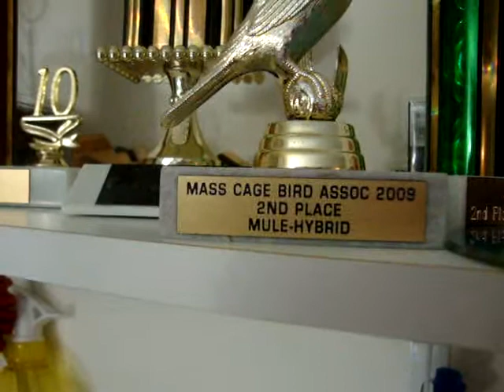bebetobirds(S.E.M.C.C Best young mule in show 2010 Fall River,M.A)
2010  mule.